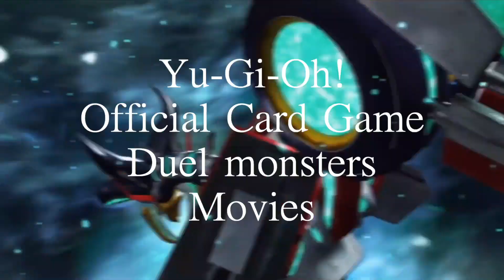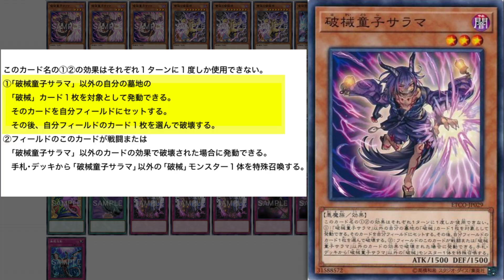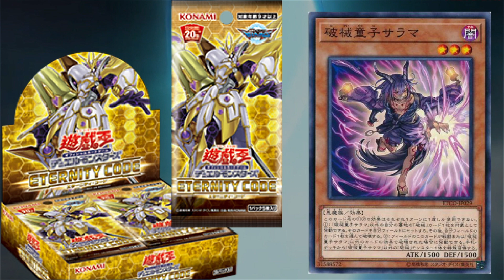破械デッキ U-DTU 54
第54弾はETERNITY CODEに登場したカードを使った「破戒」デッキです。本動画は過去に投稿したデッキのアップデート版になります。デッキの基本的なところは過去の動画にて解説しているので、気になる方はそちららも一緒にご覧いただければと思います。

デッキレシピ(41)
モンスター(42)
破械童子マサラ×3
雙極の破械神×3
破械神の禍霊×3
破械童子アルハ×3
破械童子ラキア×3
海亀壊獣ガメシエル×2
魔法(10)
雙王の械×3
墓穴の指名者×3
強欲で貪欲な壺×3
ハーピィの羽根箒×1
罠(9)
破械唱導×3
破械雙極×3
無限泡影×3

破械神アルバ×2
破械神ラギア×3
破械雙王神ライゴウ×2
ヴァレルソード・ドラゴン×1
ヴァレルロード・ドラゴン×1
I：Pマスカレーナ×2
トロイメア・ユニコーン×2
トロイメア・フェニックス×1
トロイメア・ケルベロス×1